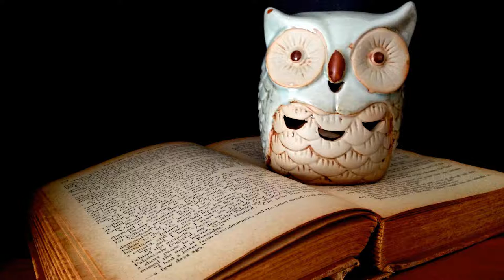This is an example of a Club, Restaurant, Bar & Grill Promotional Video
This is an example of a Promotional Video for a Club, a Restaurant or a Bar&Grill. Each business is unique unto itself, and we strive to capture that uniqueness in each video we do. However, the purpose of this video is to make it easier for you to see more clearly how Promotional Videos can positively impact your business AND for very little money. You should dedicate at least one screen in your club for YOUR Promotion. Make sure your patrons are familiar we all the goods and services you offer. You should run your Promotional Video on all your social media, web site etc... Email it to anyone and everyone on your list!